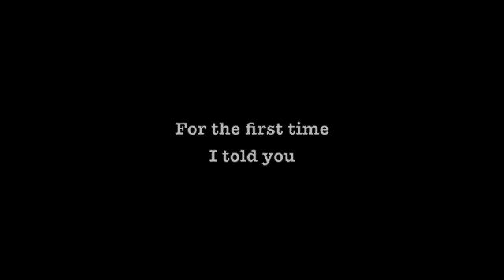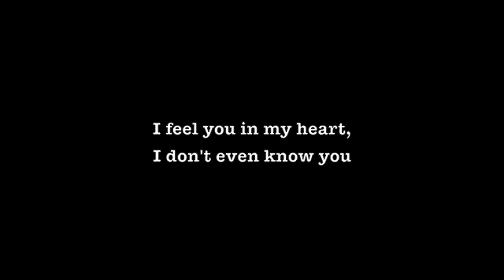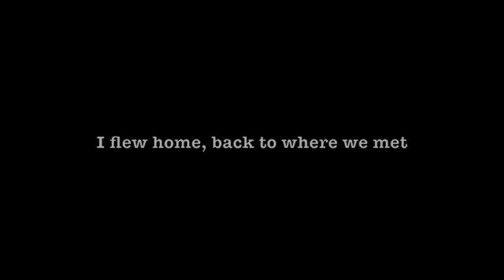TEGAN AND SARA - Nineteen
Music, album artwork, and lyrics are property of Tegan and Sara.